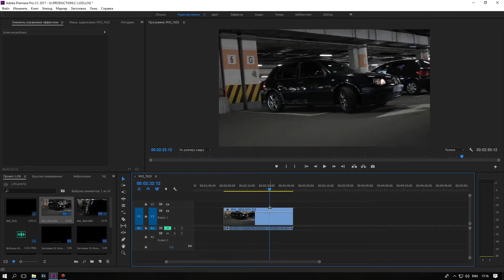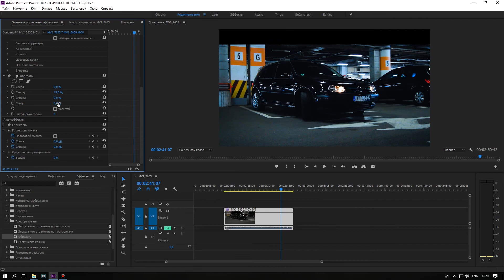Cinematic Color Grading | Premiere Pro